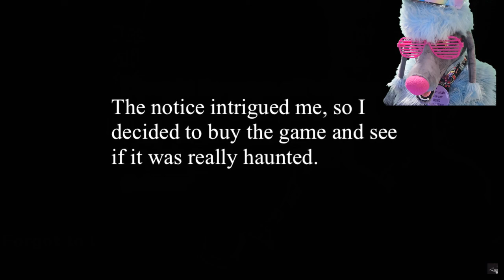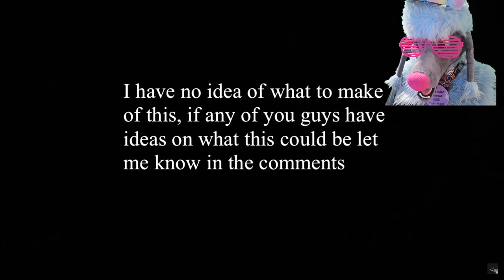Pokémon Lavender Town CreepyPasta | LavenderTown.mp4 Analog Horror Reaction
Today, we're reacting to a Pokemon vhs tape by  @Beyond_Birth  involving Lavender Town.

Please note: Even though I am a furry in fursuit, my content is for everyone, not only furries!